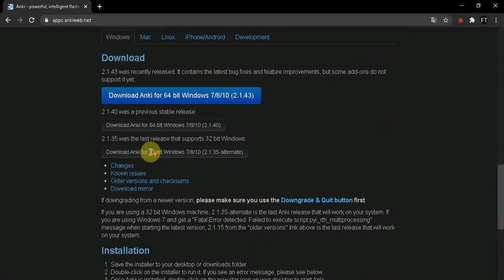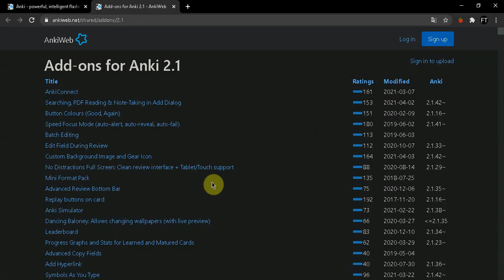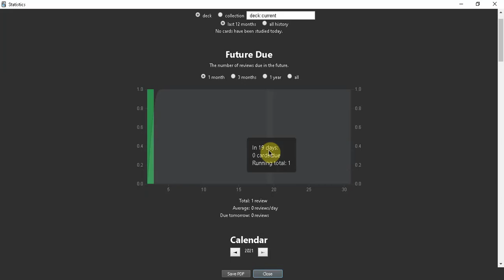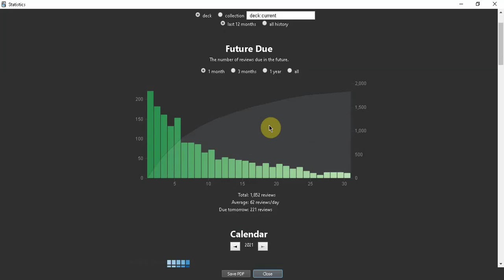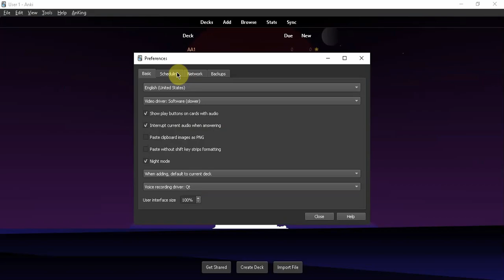ANKİ NASIL KULLANILIR? | GENEL BAKIŞ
Bu videomda Notion'dan farklı olarak Anki isimli flaschard uygulamasına baktık. Anki ile ilgili ileride daha detaylı videolar gelecektir. Video umarım size Anki hakkında fikir vermiş ve faydalı olmuştur